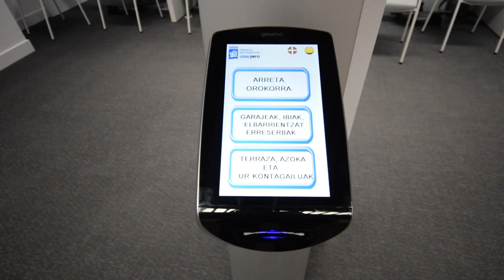Udalinfo Easo 41